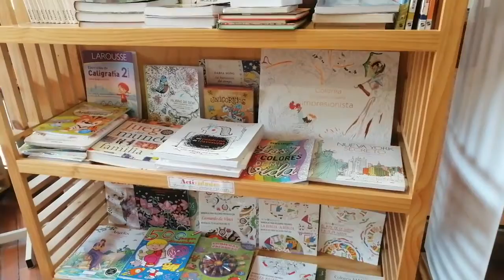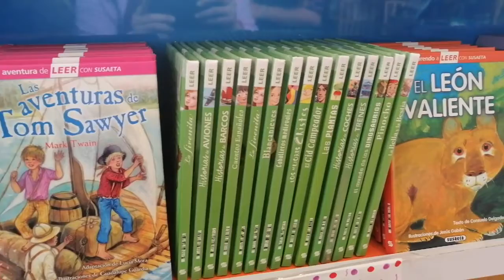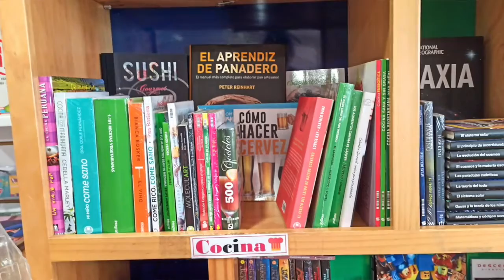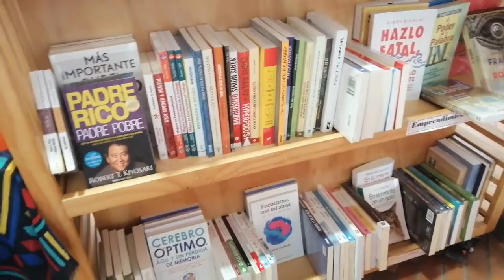Librería Ohhh La La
La Librería Ohhh La La, forma parte de “La ruta de la fantasía” y nos presenta sus recomendaciones en el "Menú literario fantástico" con entrada, plato fuerte y postre de lecturas infantiles y juveniles, disponibles a la venta.

BOGOTÁ
Calle 170 No. 67-51